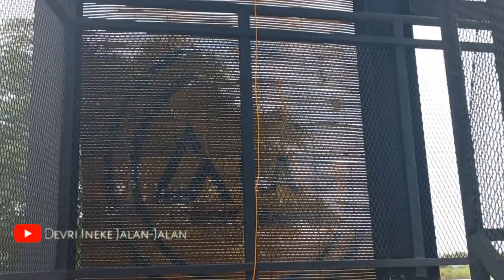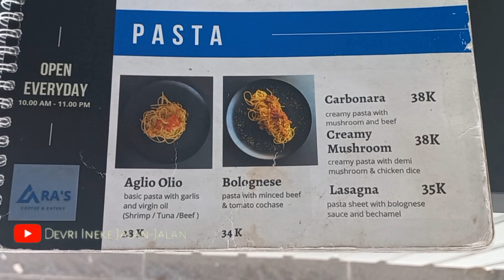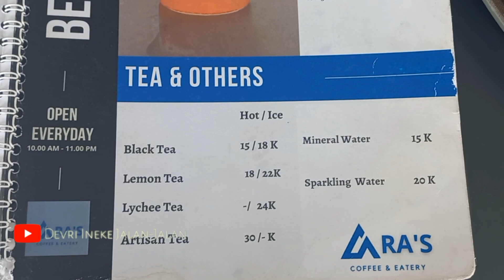Cafe Cikarang Rasa Cafe Bogor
Hallo Teman teman @devriinekejalanjalan
kali ini kita akan jalan jalan melihat cafe viral di cikarang bekasi
namanya Cafe Ara's Coffee & Eatery
jl.Tegaldanas ,Jayamukti,Cikarang Pusat,Bekasi
tempat nongkrong yang keren didaerah cikarang bekasi